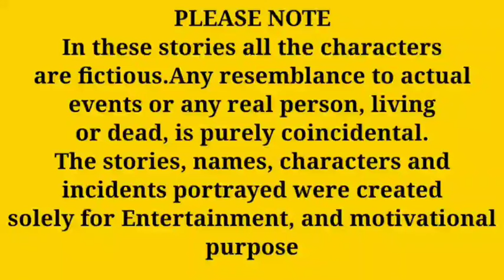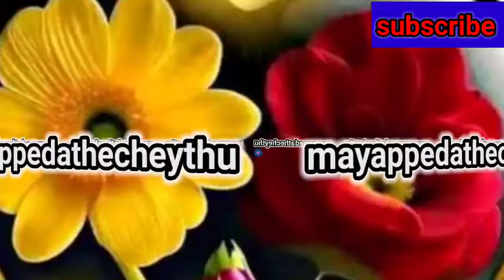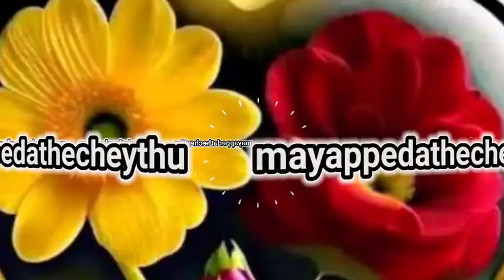കാതിലോല ഞാൻ kandilla എന്ന് aaru paranju... 🥳swargm ☺️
കാതിലോല ഞാൻ kandilla എന്ന് aaru paranju... 🥳swargm ☺️കാതിലോല ഞാൻ kandilla എന്ന് aaru paranju... 🥳swargm ☺️